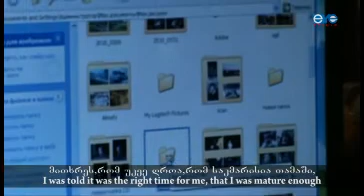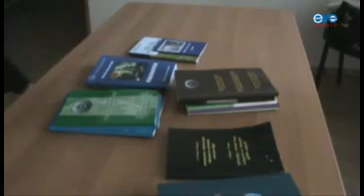Times are changing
"Women must be aware of their equal rights" - says the hero of the film. And act accordingly. The film by Ramilya Aliyeva, Kvemo Kartli. Eyewitness Studio, Tbilisi, Georgia.